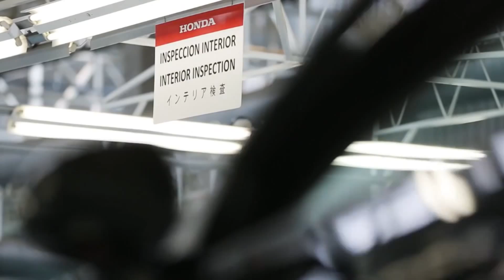03 HONDA ROSSO el producto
El proceso constructivo de la nueva HR V ..con agregados para el lanzamiento en Rosso Honda Carlos Paz